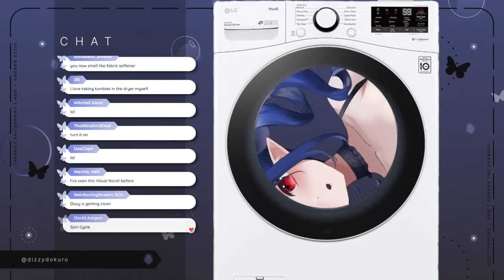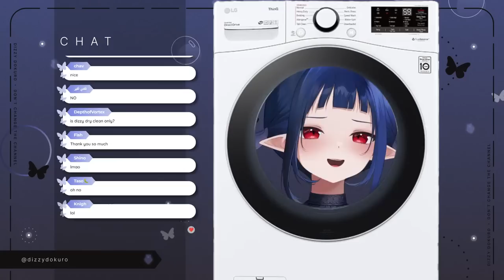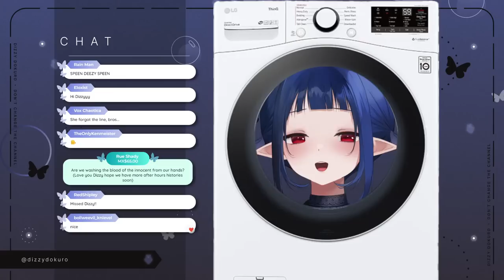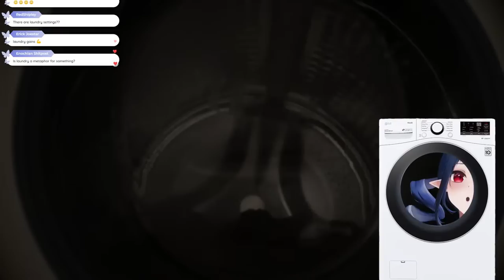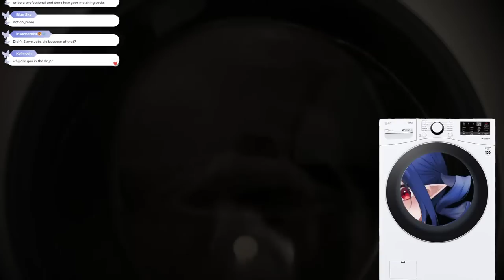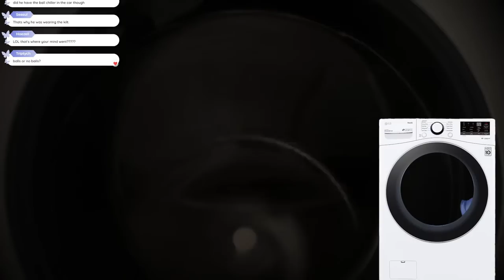My Life is Falling Apart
As always.
Rules
1. Be nice to other viewers. Do not spam, troll, or argue with one another.
2. Don’t talk to spammers. Block and report.
3. Do not reveal personal information about anyone, including yourself.
4. Please chat about the stream.
5. Please don’t mention other streamers in chat unless I bring them up. Also do not bring me up in other streamers’ chats unless permitted.